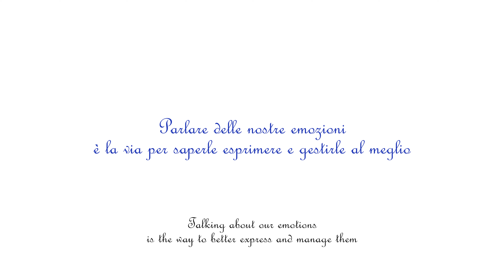Diamo voce alle emozioni - La rabbia spiegata dai bambini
Il video è stato realizzato con scopo educativo dall'associazione di psicologia per l'infanzia Oltre la tenda, al fine di imparare ad esprimere meglio le nostre emozioni, in particolare la rabbia, conoscendole, parlandone e affrontandole.
Il video è stato realizzato nell'ambito del progetto Scuola Viva, presso l'istituto comprensivo Radice Sanzio Ammaturo di Poggioreale di Napoli.

Con la collaborazione di Francesca Cannata e Maria Beatrice Giordano.

Ringraziamo la dirigente scolastica proff.ssa Filomena Nocera, le maestre Rossella Cutolo e Maria Paola De Silva, i genitori e le famiglie dei bambini che hanno partecipato.
Un ringraziamento speciale va  a tutti i bambini che hanno partecipato al video, attraverso le loro idee piene di entusiasmo e interesse.
Anger explained by children

The video was made with educational purpose by the association of psychology for children Oltre la tenda, in order to learn to better express our emotions, in particular anger, knowing them, talking about them and facing them.
The video was made as part of the Scuola Viva project, at the institute Radice Sanzio Ammaturo of Poggioreale of Naples.

With the collaboration of Francesca Cannata and Maria Beatrice Giordano.

We are grateful to the head teacher Filomena Nocera, the teachers Rossella Cutolo and Maria Paola De Silva, the parents and families of the children who participated.
Special thanks go to all the children who participated in the video, through their ideas full of enthusiasm and interest.